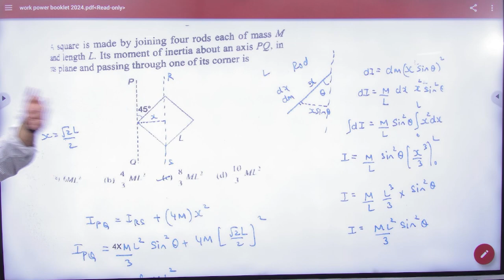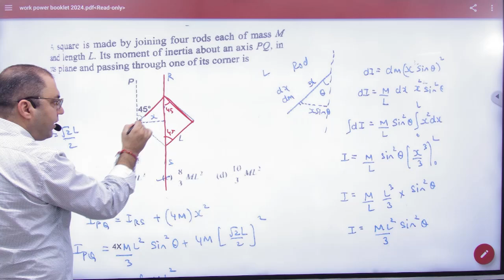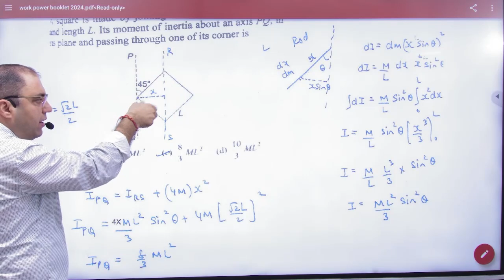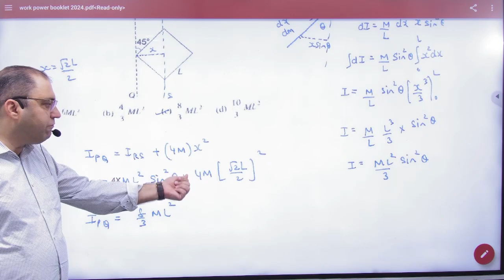2 Moment of inertia due to rods problems